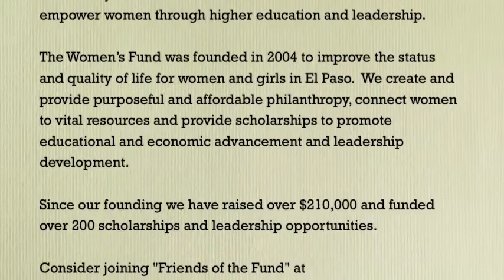Veronica Escobar - How do you mentor women in our community for new leadership in El Paso?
The Women's Fund of El Paso presents the "Women We Admire...Women that inspire us" series. These leaders in our community live the focus of the Women's Fund which is to empower women through higher education and leadership. The Women's Fund was founded in 2004 to improve the status and quality of life for women and girls in El Paso. We create and provide purposeful and affordable philanthropy, connect women to vital resources and provide scholarships to promote educational and economic advancement and leadership development. Since our founding we have raised over $210,000 and funded over 200 scholarships and leadership opportunities.  We believe that each of us has the power to change lives.  You can change the life of a woman and her family in our community today by becoming a Friend of the Women's Fund.

When you become a Friend of the Fund, you choose to make a difference.  Friends of the Fund makes it easy and fun with lots of affordable and impactful giving options.

Simply choose from the clutch, handbag, satchel, messenger bag, and/or a weekender travel bag.  Each bag represents a different giving level and reinforces the underlying belief in the "power of the purse" to make a difference in the lives of women and their families.

$25 supports books for 2 classes
$50 supports books for 3 classes
$100 supports books for all classes
$200 supports daycare
$300 supports daycare
$400 supports leadership development
$500 supports tuition